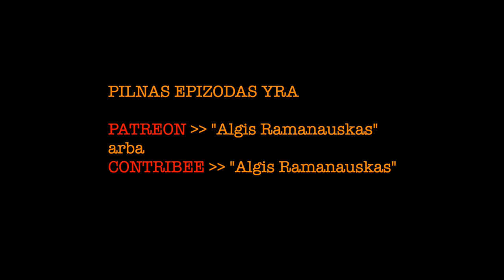Ramanauskas 20220910 MARIUS LAURINAVIČIUS ištrauka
PILNOS LAIDOS TEMOS:
00:00:00 Intro. Bačiulis
00:06:35 Krepšinis ir graffiti vandalizmu smirdantis miesto valdžios išpuolis Vilniuje
00:08:20 Arestovič, Babčenko
00:15:32 Ar tikėti "gero ruso" egzistavimu? Kaip neatstumti lojalių Lietuvos rusų?
00:28:34 Besigrežiojantys į Rusiją. 5 kolona. Sigitas Paulauskas, Gražulis. Hibridinio karo konceptas
00:40:08 Rusijos Zero Sum Game. Kiek stipri mūsų teisėsauga?
00:43:23 Karbauskis ir Senas Armėnas
00:47:18 5 Kolona iš psichinio sutrikimo ar išskaičiavimo? Vėgėlė, STI ir pan.
00:52:46 Seimo nariai, kurie ėjo į Kinijos ambasadą instrukcijų? Pergalė prieš Kiniją?
00:55:43 Dar kartą apie cancel culture
00:58:39 Laurinavičius vs Anušauskienė
01:04:10 Atsakymai į žiūrovų klausimus. Apie nepakantumą kritikai
01:06:41 Kodėl teisėsauga "nieko nedaro"?
01:09:33 Apie Kauno merą
01:12:57 Grėsmės dėl kylančių energetikos kainų
01:17:06 Kovos Rusijoje. Duginos nužudymas –– ką tai indikuoja?
01:24:42 Ar Marius Laurinavičius bijo ilgos Rusijos rankos Vilniuje?
01:23:15 Kada gali normalizuotis energetikos kainos? Šiek tiek optimizmo energetikoje
01:28:15 Jurij Švec ir jo teorijos apie "rusams dirbantį Jermaką”.
01:47:20 Generolas Krivonos
01:48:27 Ar galėtų Ukraina sekančiais metais tapti kandidate į NATO?
01:49:42 Baisiausias scenarijus kai Europa nepirks iš Rusijos angliavandenilių
01:52:14 Kaip Marius kovotų su Putino režimu, jei būtų autokratinis Lietuvos prezidentas?
01:54:55 Kas tokio geležinkeliais vežama į/iš BY, kad negalima dabar pat tų bėgių išardyti?